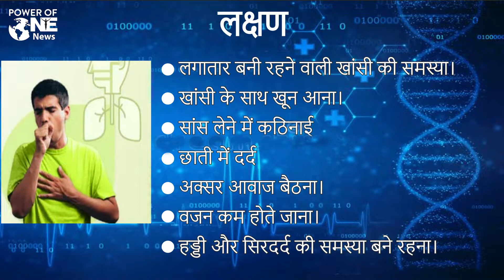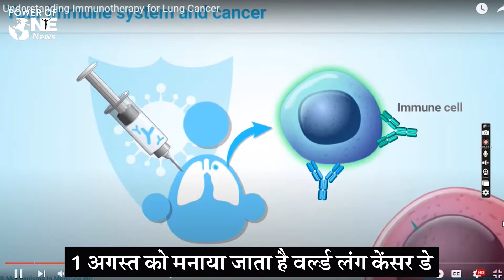फेफड़ों के कैंसर के लिए धूम्रपान को प्रमुख कारण माना जाता है। Senior Oncologist Dr Sushil Mandhaniya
WELCOME TO THE POWER OF ONE YOUTUBE CHANNEL

POWER OF ONE NEWS combines its experiences,research & analysis to create informative news items.